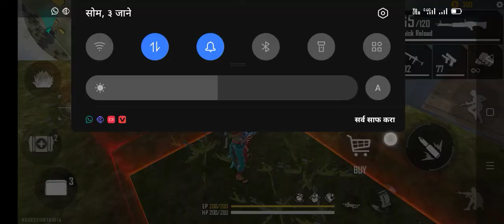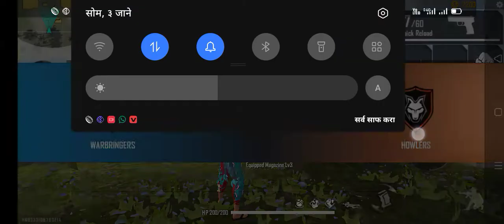Vir marath V/S Julish